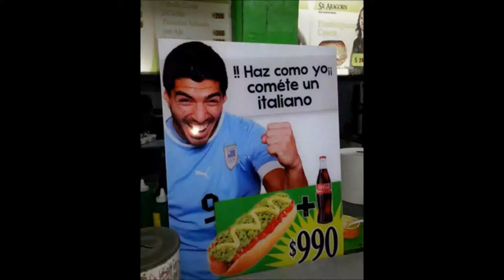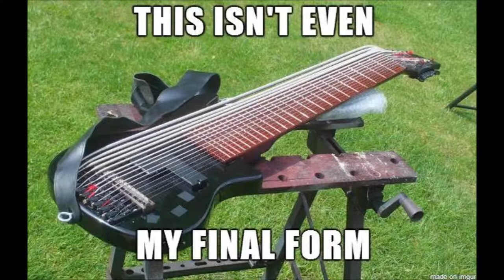Microtonal Rock Guitar Improv #3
More for my microtonal playlist of rock improvisations this is more textural anyways microtones ! enojy subscribe ! i will post thousands of demos with my 31 equal temperament gutiar im also refretting more necks myself cheers :D !